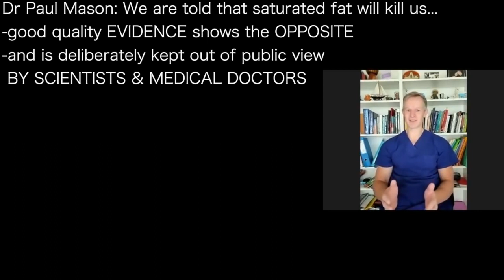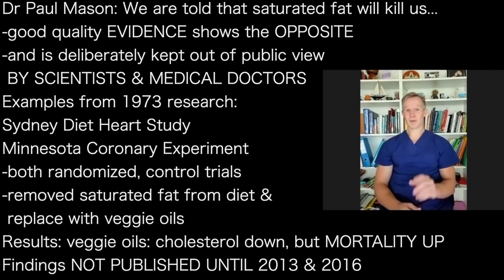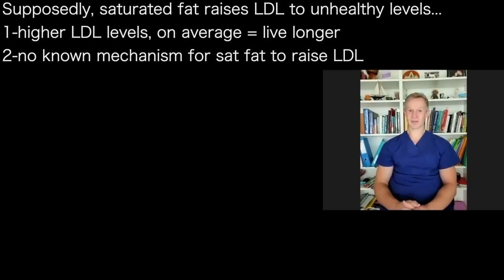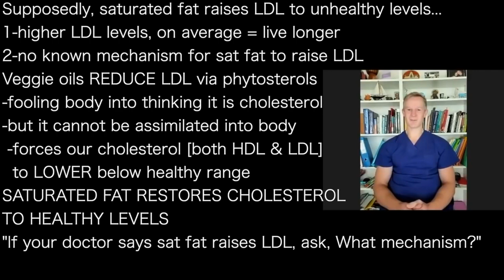PAUL MASON a | SATURATED FAT RESTORES cholesterol to HEATHY LEVELS AFTER veggie oils damage it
presents episode 983 | Dr Paul Mason
Nutrition with Judy podcast

Dr Paul Mason: We are told that saturated fat will kill us...
-good quality EVIDENCE shows the OPPOSITE
-and is deliberately kept out of public view
 BY SCIENTISTS & MEDICAL DOCTORS
Examples from 1973 research:
Sydney Diet Heart Study
Minnesota Coronary Experiment
-both randomized, control trials
-removed saturated fat from diet &
 replace with veggie oils
Results: veggie oils: cholesterol down, but MORTALITY UP
Findings NOT PUBLISHED UNTIL 2013 & 2016

Why did you not publish the results?
"We did not get the results we wanted"
[they WANTED veggie oils to be proven
 more healthy...as paid by industry!!]
Still happening today
$700m Women's Health Study
-real harm from low sat fat diets
 -increased cardiac disease
-have tried to prevent these findings
 from getting out to public & doctors

Supposedly, saturated fat raises LDL to unhealthy levels...
1-higher LDL levels, on average = live longer
2-no known mechanism for sat fat to raise LDL
Veggie oils REDUCE LDL via phytosterols
-fooling body into thinking it is cholesterol
-but it cannot be assimilated into body
 -forces our cholesterol [both HDL & LDL]
  to LOWER below healthy range
SATURATED FAT RESTORES CHOLESTEROL
TO HEALTHY LEVELS
"If your doctor says sat fat raises LDL, ask, What mechanism?"